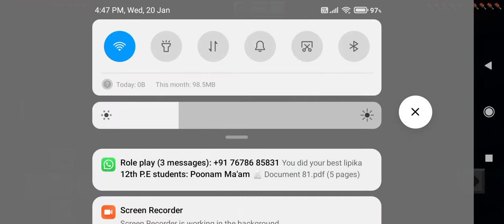20 January 2021